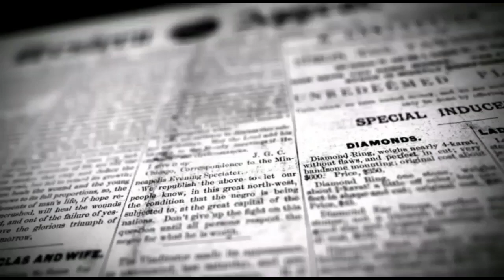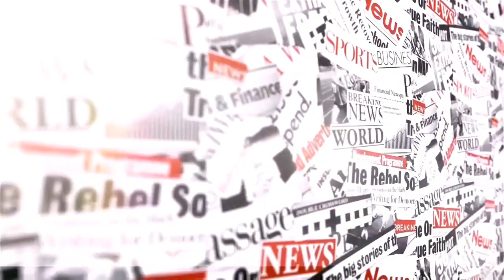கோவையில் பரபரப்பு பச்சிளம் குழந்தையை கடத்திய தம்பதியினர் கைது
குழந்தை இல்லாத ஏக்கத்தில் பச்சிளம் குழந்தையை கடத்திய தம்பதி கைது : கோவை போலீசார் அதிரடி

கோவை : குழந்தை இல்லாத ஏக்கத்தில் அண்டை வீட்டாரின் குழந்தையை கடத்திச்சென்ற தம்பதியினரை போலீசார் கைது செய்துள்ளனர்.

கடலூரை சேர்ந்தவர் செல்வம் (32), இவரது மனைவி செல்வராணி (28).

இவர்கள் இருவரும் திருப்பூரில் தங்கி கூலி வேலை செய்து வருகின்றனர்.

இந்த தம்பதிக்கு கடந்த 8 மாதங்களுக்கு முன்பு கோவை அரசு மருத்துவமனையில் இரட்டை ஆண் குழந்தை பிறந்துள்ளது. இதனையடுத்து பிரசவம் முடிந்து வீடு திரும்பிய நிலையில் நேற்றைய தினம் இரு ஆண் குழந்தைகளுக்கும் பிறப்பு சான்றிதழ் வாங்குவதற்காக திருப்பூரிலிருந்து கோவை அரசு மருத்துவமனைக்கு நேற்று 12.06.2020 வந்துள்ளனர்.

இவர்களை திருப்பூரை சேர்ந்த விக்னேஷ், பிரபாவதி தம்பதியினர் கோவை அரசு மருத்துவமனைக்கு அழைத்து வந்தனர்.

உதவி செய்வதாக கூறி வந்தவர்கள் பின்னர் ஒரு ஆண் குழந்தையை கடத்த திட்டம் தீட்டினர்.

அதன்படி, ஜெராக்ஸ் எடுப்பதற்காக செல்வம் அரசு மருத்துவமனையில் இருந்து வெளியே சென்றார். அப்போது விக்னேஷ்-ம் அவருடன் சென்றார்.

இந்த சந்தர்ப்பத்தை பயன்படுத்திக் கொண்ட விக்னேஷ்-ன் மனைவி பிரபாவதி குழந்தையை எடுத்துக் கொண்டு குழந்தையின் எடையை சரி பார்க்க சென்றார்.

பின்னர் வந்து குழந்தையை காணவில்லை என நாடகமாடியதுடன், குழந்தையை கடத்திச் சென்றார்.

இதையடுத்து மருத்துவமனை வளாகத்தில் இருந்த காவல் துறைக்கு தகவல் அளித்த பின் அங்கு விரைந்து வந்த ரேஸ்கோர்ஸ் காவல் ஆய்வாளர் சக்திவேல் மற்றும் துணை காவல் ஆய்வாளர் ரஜினிகாந்த் உள்ளிட்டோர் தனிப்படை அமைத்து குழந்தையை கடத்திச் சென்ற பெண்மணியை தீவிரமாக தேடினர்.

இந்த இருவருக்கும் திருமணமாகி நீண்ட நாட்களாக குழந்தை இல்லாததால அந்த ஏக்கத்தில் குழந்தையை கடத்தியது போலீசாரின் முதற்கட்ட விசாரணையில் தெரியவந்துள்ளது.

தற்போது விக்னேஷ், பிரபாவதி தம்பதியினர் தான் குழந்தையை கடத்தியது தெரியவந்தது. இதனைத்தொடர்ந்து திருப்பூரில் பதுங்கியிருந்த அவர்களை போலீசார் இன்று கைது செய்து. அவர்களிடம் இருந்து குழந்தையை மீட்டுள்ளனர்.

 தினகுரல்  கோயம்புத்தூர் செய்தியாளர்
R.சுரேஷ்குமார்